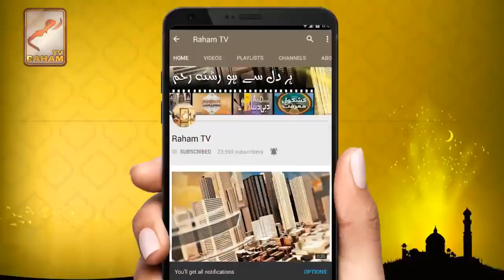woh insan jo apni taqdeer main likhein huein ibadatu sy inkar karta ha-RahamTV